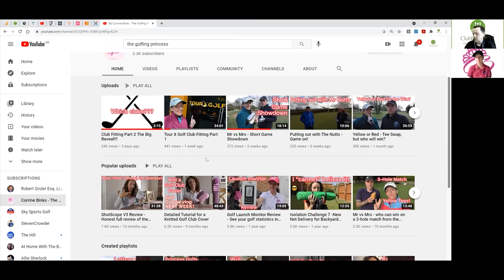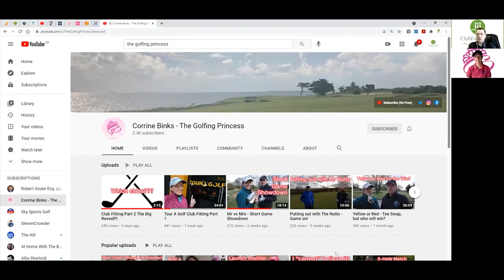Corrine Binks - the Golfing Princess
Paul chats with Corrine Binks - The Golfing Princess